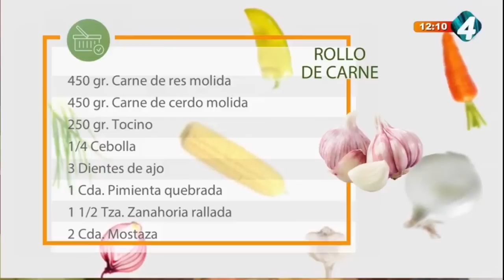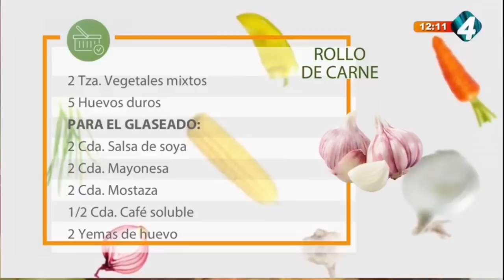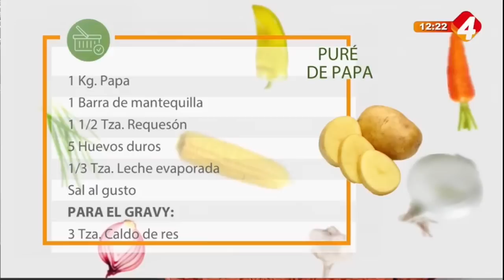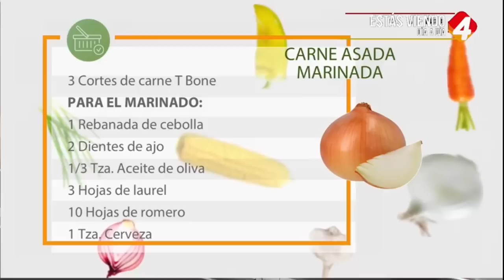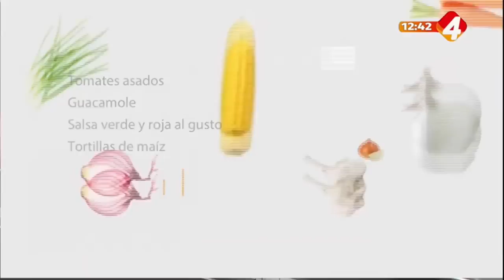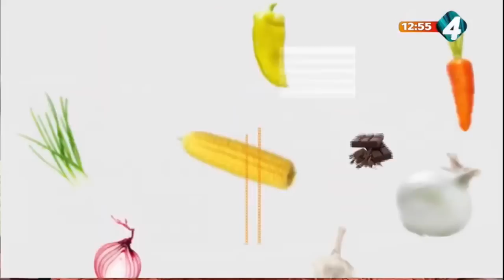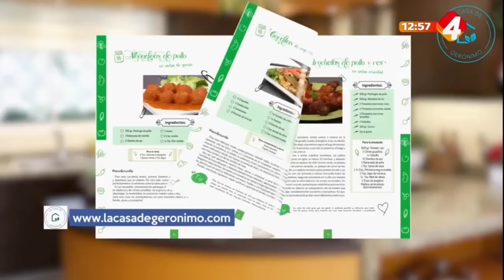En La Cocina con Gerónimo - Programa completo 30 Junio 2022 Licuado para bajar de peso